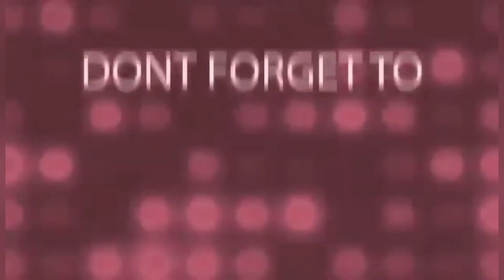Walking / visiting the farm